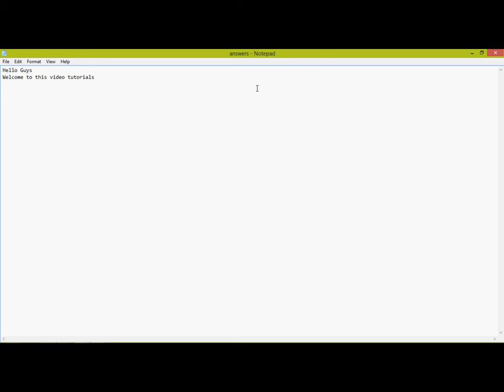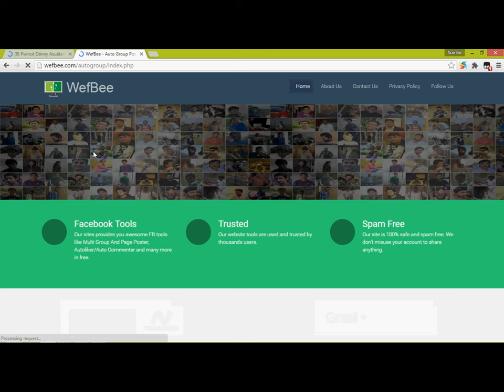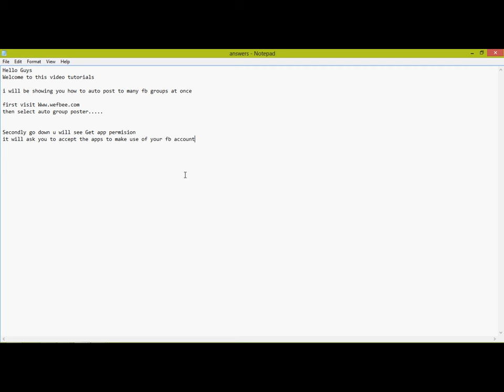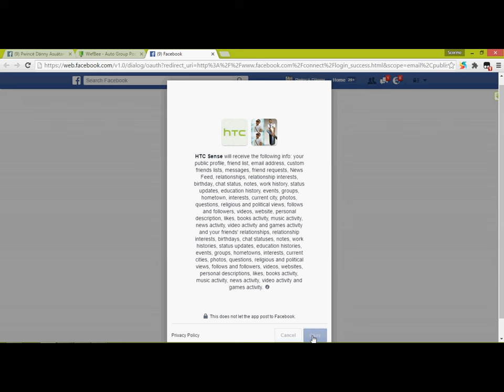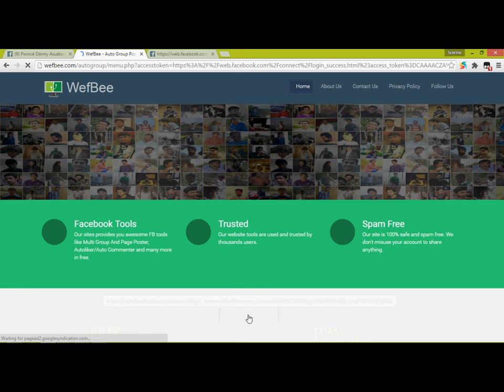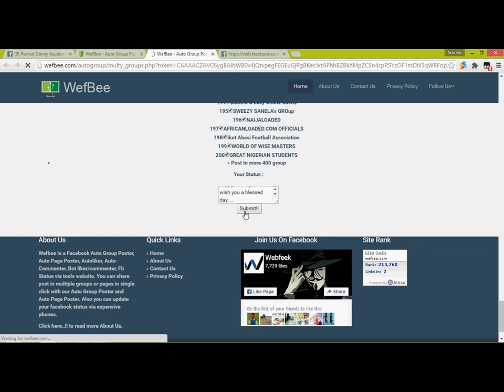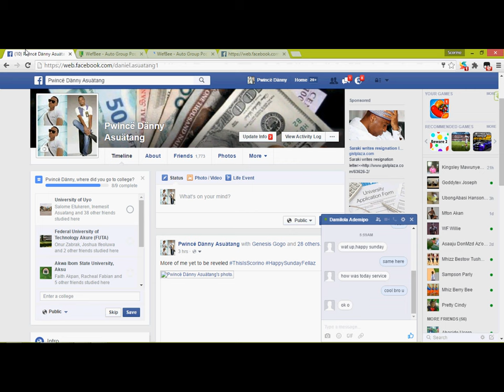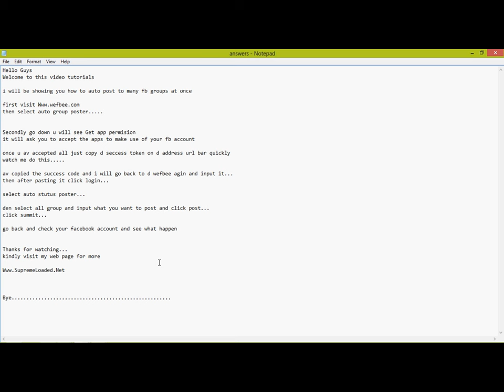How To Auto Post To All Facebook Groups At Once No Software Required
This Video Will show you how to auto post to all join facebook Groups at once
No Software Required.

plz guys just dont get upset this is my first video tutorials though it might be boring just get the content.